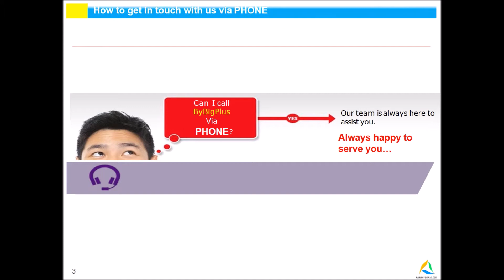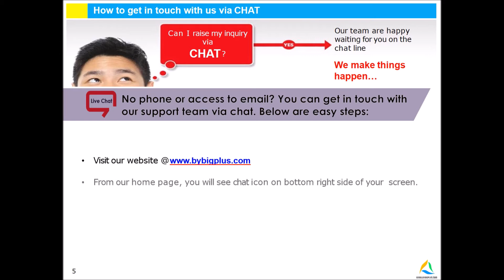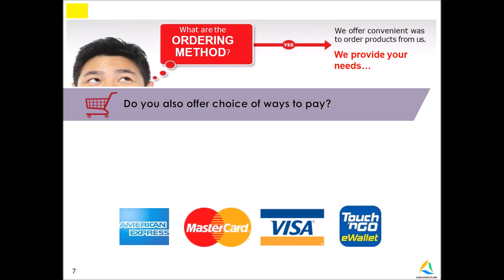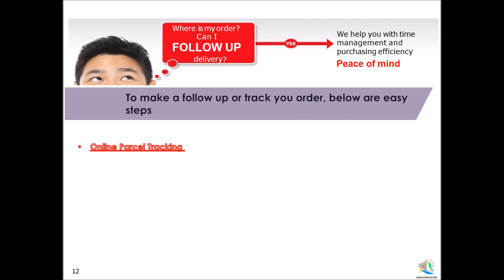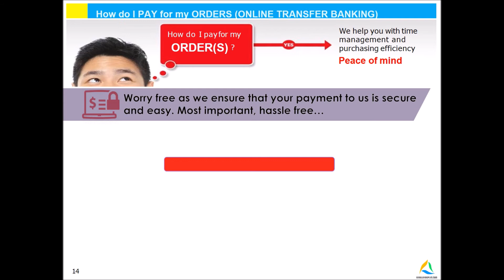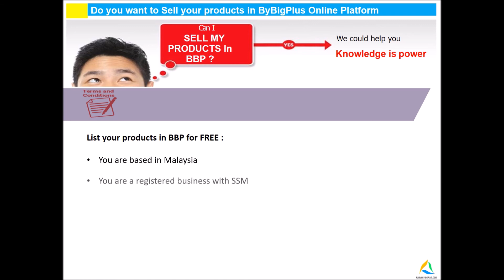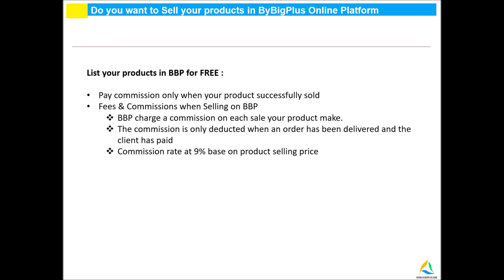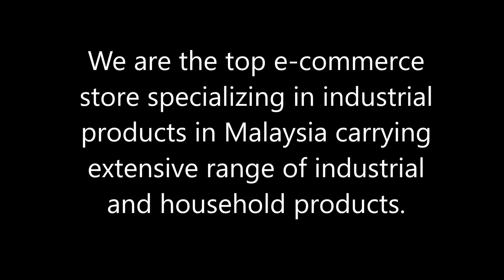ByBigPlus x BlueBoxAsia - How to do Business with Us Quick Guide V1